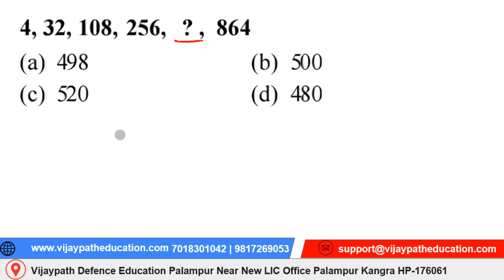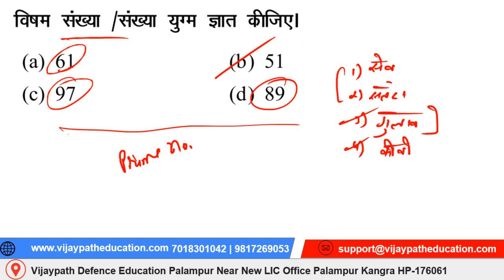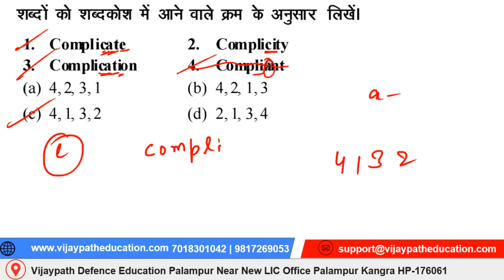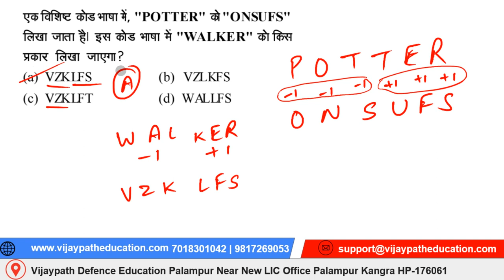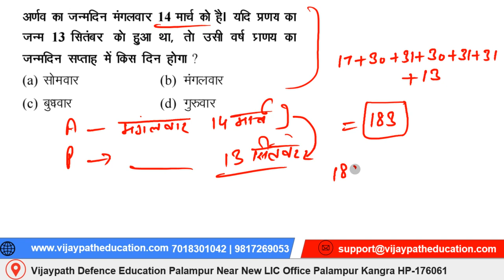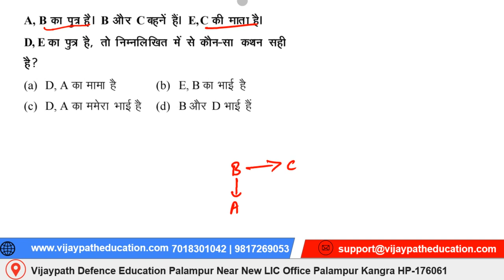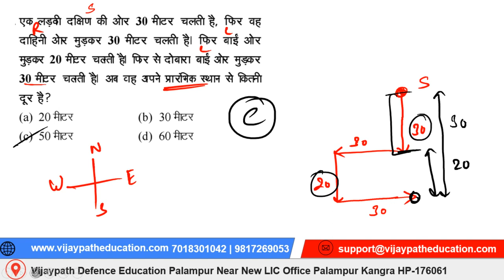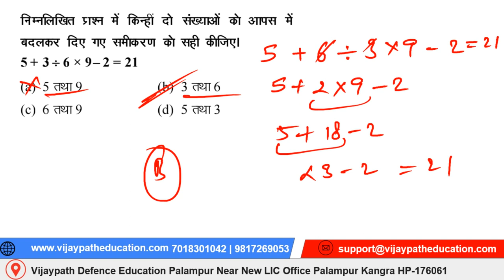Himachal Jail Warder 2024 Reasoning Practice Set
Download Vijaypath:All Exam Prep. App from Play store